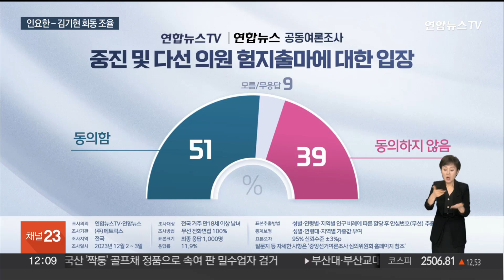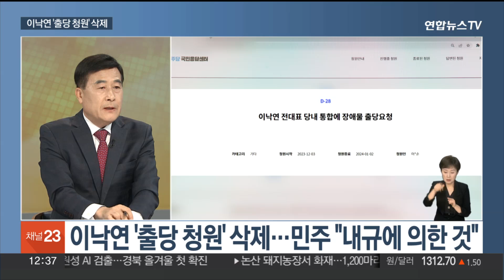[뉴스초점] 인요한-김기현 오후 회동…이낙연 출당 청원 삭제 / 연합뉴스TV (YonhapnewsTV)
[뉴스초점] 인요한-김기현 오후 회동…이낙연 출당 청원 삭제
[출연 : 허성우 전 대통령실 국민제안비서관·김현정 전 더불어민주당 대변인]

'희생 혁신안'을 두고 극한의 갈등을 겪고 있는 인요한 위원장과 김기현 대표가 오늘 오후, 회동을 가질 것으로 보입니다.

이런 가운데 민주당은 논란이 된 이낙연 전 대표의 '출당 청원'을 삭제했는데요.

오늘의 정치권 소식, 허성우 전 대통령실 국민제안비서관, 김현정 전 더불어민주당 대변인과 짚어봅니다.

두 분 어서 오세요.

[질문 1] '희생 혁신안'을 두고 강하게 충돌해오던 인요한 혁신위원장과 김기현 대표가 오후 회동을 조율 중인 것으로 알려졌습니다. 혁신위 조기해산을 위한 만남일 것이라는 해석부터, 김 대표가 갈등 봉합을 위한 새로운 카드를 제시할 것이라는 전망도 나오는데요. 어떤 목적을 위한 회동이 될까요?

[질문 1-1] 당 지도부, 직접적인 입장을 표명하지는 않았지만, 공관위에서 논의하도록 하겠다며 혁신위의 희생 안건을 수용하지 않겠다는 의지는 분명히 하고 있는데요. '희생 없는 혁신'이 과연 가능할까요? 오늘 나온 연합뉴스TV 여론조사에서도 51%의 국민이 중진과 다선의 험지 출마에 '찬성' 의사를 보였거든요?

[질문 1-2] 특히 허성우 비서관님도 이른바 '용산 대통령실' 출신의 '친윤계'로, 이번 총선 출마 예정 중이신데요. 현재의 당 지도부 혁신안 불수용 입장이나 혁신위의 '험지 출마' 등에 대해 어떤 입장이신가요?

[질문 2] 험지 출마와 관련해 눈길을 끄는 내용도 있었죠. 국민의힘 영입인재 1호 인사인 이수정 교수가 "당 지도부의 요청"으로 '여당 험지'인 경기도 수원 '정' 지역구 출마를 시사한 건데, 이 부분은 어떻게 보세요. 사실 당 지도부는 혁신위의 험지출마 요구를 수용하지 않았는데요?

[질문 3] 이런 가운데, 어제 김기현 대표와 윤대통령이 가진 비공개 오찬 회동에 대한 해석도 분분합니다. 혁신위와의 갈등의 골이 깊어지는 상황에서 김 대표와의 갑작스러운 '비공개 회동'에 당 주류에서는 '김기현 체제 힘싣기' 라는 해석이 나오고 있거든요. 가능성 있다고 보세요? 어제 회동에서 오늘 인 위원장과의 만남이 논의됐을 가능성도 있을까요?

[질문 4] 원희룡 장관의 첫 행보, 하필이면 전광훈 목사가 참석하는 집회였습니다. 원 장관은 전 목사의 참석 사실을 몰랐다고 합니다만, 행사장을 나가려다 발걸음을 돌려 인사하는 듯한 모습이 포착됐다는 언론 보도와 영상이 나오고요. 또 전 목사가 원 장관의 발언을 공개 칭찬하면서 논란이 되고 있는데요. 현재 상황, 어떻게 보십니까?

[질문 4-1] 현직의 원희룡 장관, 집회를 계기로 본격적인 '정치행보'를 시작한 모습인데요. 이 모습은 어떻게 보십니까? 사실 후보자 임명 전까지, 아직은 '공무원' 신분인데요.

[질문 5] 한동훈 장관도 오늘 오후, 여당의 정책 의총에 참석해, 그간 추진 해온 '이민관리청' 신설 필요성과 방안 등을 보고합니다. 아무래도 내년 총선 역할론이 거론되는 만큼, 무엇보다 한 장관이 자신의 거취 문제를 직접 언급할지가 주목되거든요?

[질문 6] 민주당이 이낙연 전 대표의 '출당 청원'을 삭제했습니다. 이낙연 전 대표과 해당 청원에 대해 '탈당'을 시사하며 불쾌감을 드러낸데 이어, 이재명 대표가 '통합' 메시지를 낸 지 4시간 만의 '삭제' 조치로, 민주당은 '당 내규'에 의한 것이라는 입장을 밝히고는 있습니다만, 일각에서는 이재명 대표가 본격적인 통합 움직임을 시작하려는 것 아니냐는 해석이 나오거든요?

[질문 6-1] 통합을 위해 하루빨리 이재명 대표가 연일 민주당과 이 대표를 비판 중인 이낙연 전 대표를 만나야 한다는 목소리도 크거든요. 회동 가능성, 있을까요? 만남이 이뤄진다면, 양측의 입장이 봉합은 될 수 있을까요?

[질문 7] 이제 다음 주부터 총선 예비후보자 등록이 시작됩니다만, 아직도 선거구가 획정되지 않아 우려가 큽니다. 선거구획정위원회가 전북과 서울의 지역구가 1석씩 줄고, 인천과 경기는 1석씩 느는 내용의 내년 총선 선거구획정안을 국회로 넘겼습니다만, 민주당이 수용불가 의사를 밝히면...▣ 연합뉴스TV 유튜브 채널 구독